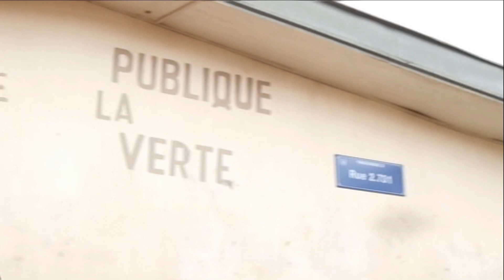Vicky l'amazone mange une souris crue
Après avoir mangé les cacas  à cause de vicky l'amazone, ecko sixtem se dirige vers le champion du kwata ouest. ce dernier decide d'aller s'occuper personnellement d'elle.

KWATA SPIRIT est une Web Série comique Africaine basée sur le quotidien de trois jeunes Kiki (la fille qui se met toujours dans les problèmes) , vicky (la fille au couteau ) et Ecko Sixtem (le faible rastaman guelard).
 suivez leurs folles aventures tous les Samedis 15h sur la chaine YOUTUBE KWATA SPIRIT
 Partagez pour faire decouvrir à vos proches et connaissances.